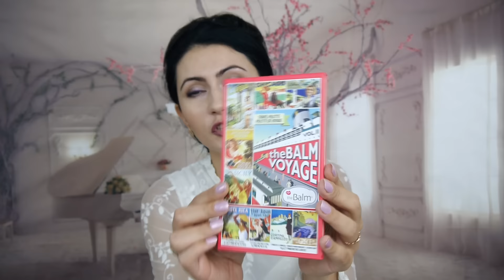Много новинок: TheBalm, Sleek, Loreal, Essence, Revlon, Bourjois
Всем привет! Обновила косметичку после большой зачистки... Скидка -10% код "Irinka" на сайте
Sleek Makeup Matte Me Жидкая матовая помада Shabby Chic
GOLDEN ROSE MATTE CRAYON LIPSTICK ПОМАДА-КАРАНДАШ 19
Revlon Colorburst Lacquer Блистящий Бальзам для Губ 105 Demure
Loreal Caresse жидкая помада 184 Rose On and On
Bourjois City Radiance тональный крем 02 Vanilla
essence The Gel лак для ногтей 04
essence комплект Promocyjny Lash Princess тушь для ресниц i Eyeliner Pen
Sally Hansen Dry Go Drops средство для быстрого высыхания лака
Hakuro H79 кисть для нанесения теней на подвижную часть век
Kallos Спрей для волос с керитином 4in1 200ml
Loreal Mythic Rich Oil дисциплинирующее масло для волос сухих 100ml
Stapiz Repair&Shine Питательное Шелковое Средство 30ml